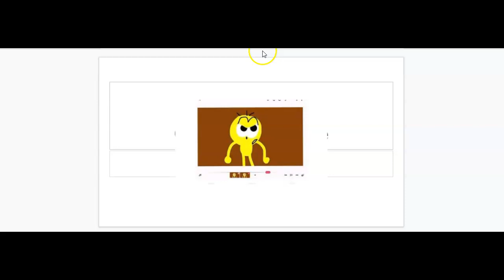Lucas's Opinion on AVGN and pilm pilm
Lucas says It's Garbage Because AVGN is hes 23th worst show ever. and Pilm Pilm its hes 24th worst show ever becasue is worse then Jokie